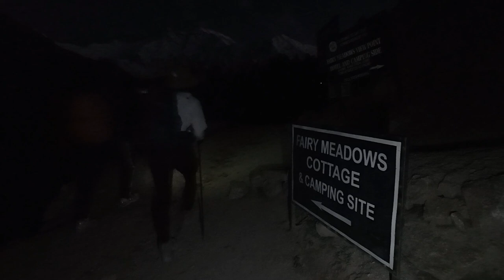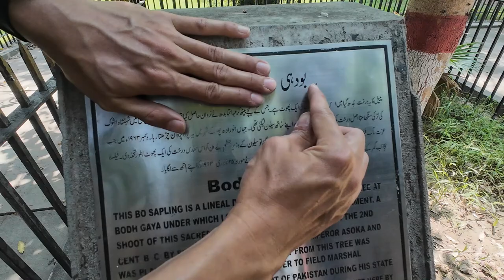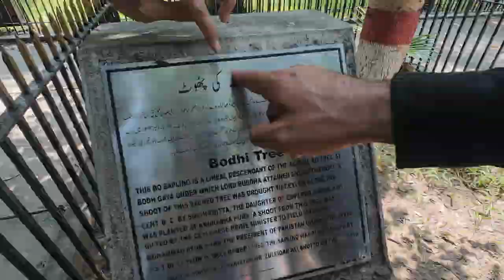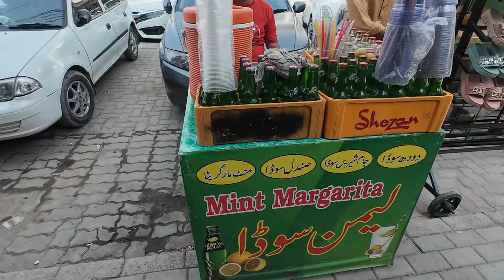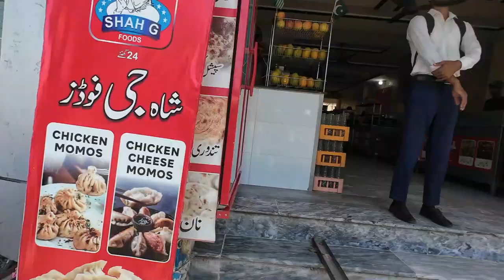Pakistan : Calorie Burn Trekking Fairy Meadow : 20240905 : MinimalStyleBackpacker